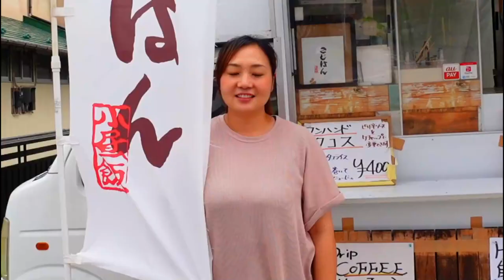日光 【いちご一会とちぎ国体 １０１応援メッセージ！】101施設213名の栃木県民からの国体応援メッセージ！がんばれ栃木国体！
2022年に栃木県で開催される国体「いちご一会とちぎ国体」への日光・宇都宮からの１０１応援メッセージ。国体参加の選手の皆さんをお待ちしています！頑張れ！栃木国体！

‹‹いちご一会とちぎ国体››2022年開催！
・冬季大会　2022年1月24日（月）～30日（日）
　会場：日光市
・本大会　2022年10月1日（土）～11日（火）
　会場：栃木県内市町村
・いちご一会とちぎ大会（第22回全国障害者スポーツ大会）2022年10月29日（土）～31日（月）

 0:00　オープニング
 0:55　日光ゲストハウス巣み家・日光ホテルズ（株）・書道家 涼風花・栃木県立日光明峰高等学校アイスホッケー部・金谷ホテルベーカリー・日光そば処たくみ庵・フランス料理シェホシノ・さかえや・ワンプレイト・mekke 日光郷土センター
 2:48　ジルエット・グレートスケートジャパン・日光ぷりん亭・やまがたや・東武ワールドスクウェア・菓子工房ギャルソン・BENTO CAFE KODAMA・かまや カフェデュレヴァベール・カフェるぶらん・日光交通
 4:11　日光おかき工房・割烹二葉・田口花店・Ametsuchi・晃寿司・本家やまびこ・日光Jumbo・こじはん・三ツ山羊羹本舗・グリンデルベルグ
 5:55　ペンションハンプティダンプティ・吉田屋羊羹本舗・日光市観光課・栃木県立日光自然博物館・フリーアナウンサー中野知美・懐かし家 風和里・日光湯元ビジターセンター・カフェ＆キッチンK・グランデイソーラ・日光くじら食堂
 8:02　三依渓流つり場・日光タルト舎・木の香・Mobile Cafe NIKKO 珈琲CoCom・そば処 旭屋・ニュー霧降キャンプ場・横浜家系ラーメン 日光家・ゆばそば江戸っ子・日光二荒山神社 祭儀部・PIZZA リンネ
 9:52　みしまや・そっとぼーちぇ・トラットリア ジッリ・勇庵・フリーアナウンサー鹿島田千帆・三たてそば長畑庵・日光山輪王寺・栃木県スケート連盟・ペンション森のうた（栃木県カーリング協会）・自然茶寮 廻
11:44　創業文化元年 湯沢屋・タロット占いスーリャ・日光宮前だんご・中央交通・日光はないちもんめ・古民家酒房 菜音・コロボックル’ｓデジワークス・H.C.栃木日光アイスバックス・オーベルジュブエナビスタ・ファミリーマート日光松原店・深谷生花店・みやま堂・Jour・山のレストラン・吉見屋・はちやカフェ・高橋平版社・恵比寿家・手作りの味タロー・鬼怒川タクシー
14:36　Nikko Craft Shop87・日光市議会議員 瀬高哲雄・レークセンターひたちや・珈茶話・ナチュラルeスペース・日光アクティビティツアーFullTime・（有）ふだらく本舗・乙女屋・日光霧降高原キスゲ平園地・ヨガインストラクター小曽戸恵
16:25　小杉放菴記念日光美術館・道の駅 日光 ニコニコ本陣・山楽・いちご一会とちぎ国体日光市実行委員会・fudan懐石 和み茶屋・フェアフィールドバイマリオット栃木日光・江戸ワンダーランド日光江戸村・SL大樹観光アテンダント・日光千姫物語・第77回国民体育大会 日光市実行委員会 粉川昭一会長（日光市長）
19:02　栃木県・日光市の国体ファン　（以上敬称略）

【いちご一会とちぎ国体関連動画】
・いちご一会とちぎ国体・とちぎ大会1年前・冬季大会100日前オンラインイベント開催！

★日光霧降高原ペンション レスカル公式FB

【Come Come Nikko Channel プロフィール】
日光在住のペンションオーナー Nikko Fuji の日光観光の情報発信チャンネルです。
パティシエ、キャラクターケーキ職人、シェフであり日光を愛する日光生まれの私がおすすめする、美味しいお店、イベント、お土産、穴場情報、などなど動画をアップしていきたいと思っています。
”日光を見ずしてけっこうというなかれ”